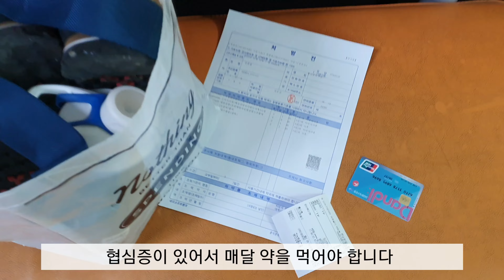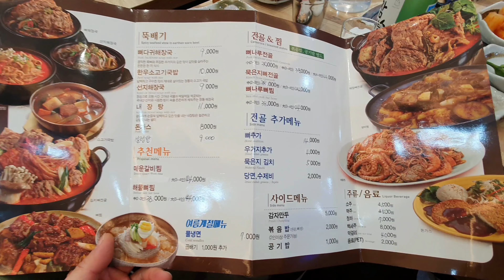행복이 아빠 사는 모습 브이로그